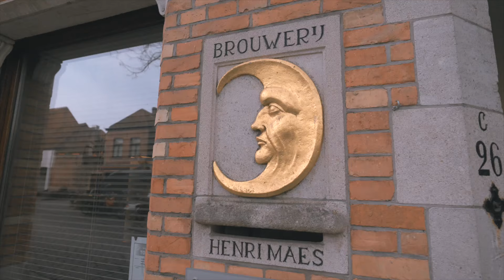Brugge Belgium 🇧🇪 April 2024 - Relaxed Walking tour: Brugge, medieval masterpiece & unique beauty 🥰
Walking through the cobbled streets of Bruges is like stepping into a painting; every corner reveals a scene straight out of a medieval masterpiece. The city's unique beauty captivates visitors with its timeless charm and enchanting ambiance.

As you wander along the winding canals, the reflection of ancient buildings dances upon the tranquil waters, creating a mesmerizing symphony of light and shadow. The architecture is a testament to Bruges' rich history, with ornate facades adorned with intricate carvings and gilded details. Each building tells a story, whispering secrets of bygone eras to those who pause to listen.